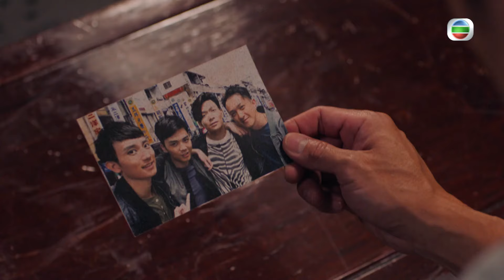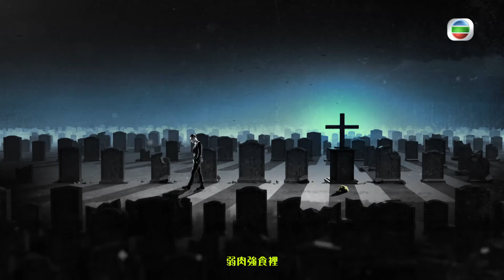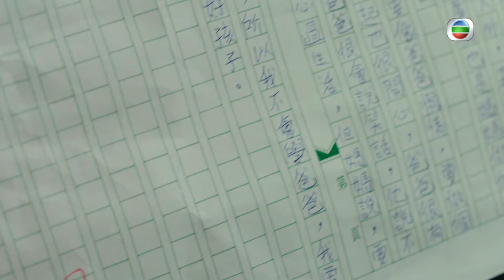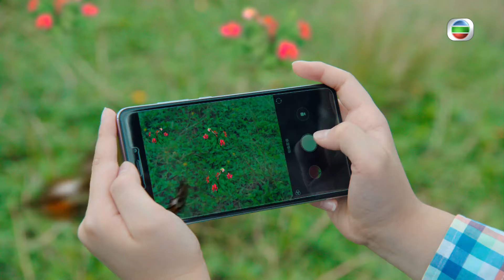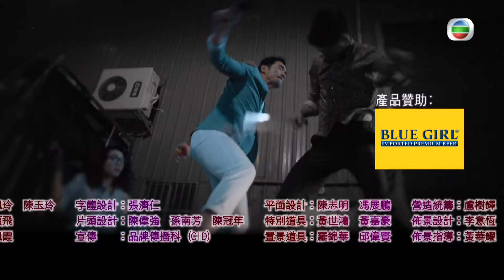[Eng Sub] Death By Zero 殺手 06/30 | 粵語英字 | Crime | TVB Drama 2020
【Death By Zero】This story about assassins takes place in a fanciful world. Yim Mo (Wayne Lai), who used to have a prestigious nickname Yama, has caused his family to break up with fatal consequences due to his blunder. He ends up as a mediocre killer. He has facilitated the emergence of a formidable hitman called Kiu Sing (Moses Chan), aka Zero.

Death By Zero｜From 27th August｜Monday to Sunday